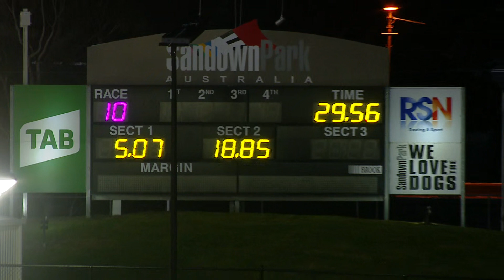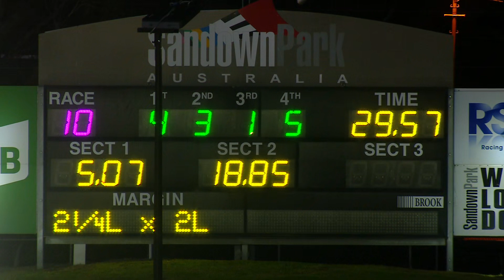SAN THU 26 AUG 21 R10